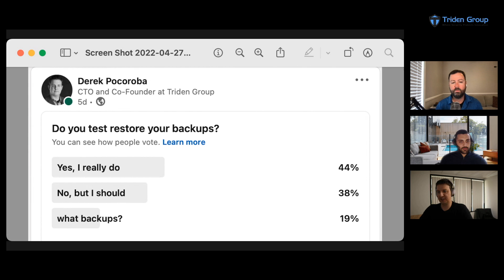Emotet Returns & Massive Bounties for Hackers | Triden Group: Security Squad Podcast Episode #33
Triden Group's Security Squad podcast is back and ready to talk about everything cybersecurity! This week the squad covers the latest on the return of emotet and the $10M+ bounties for Russian hackers. Now on YouTube, Spotify, and Applepodcasts.